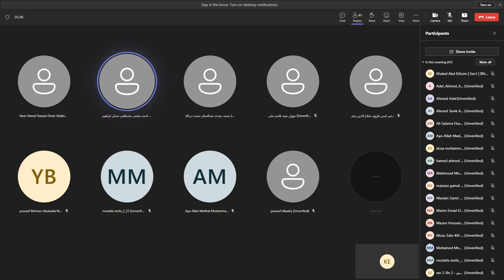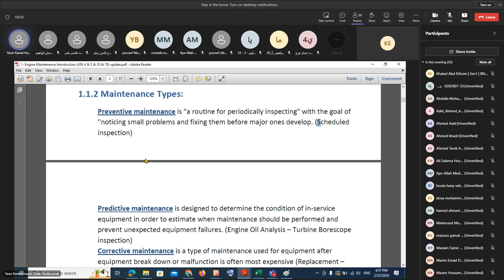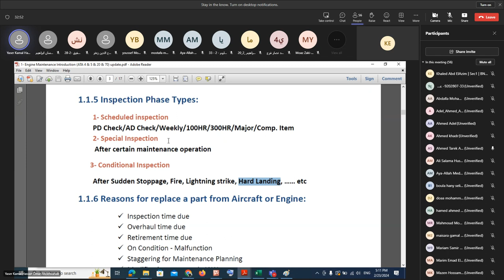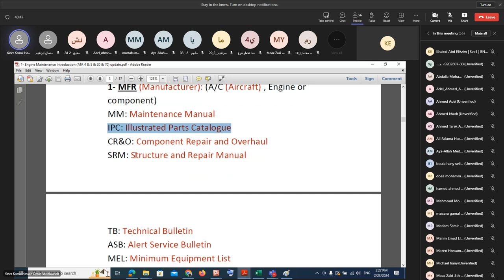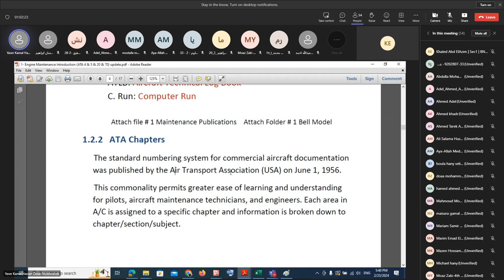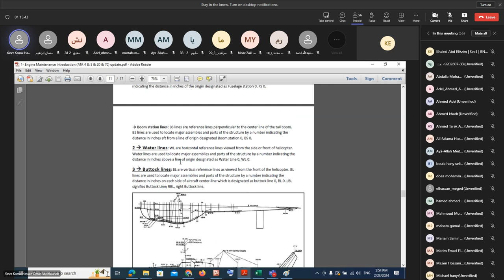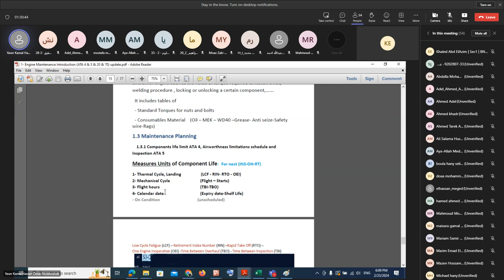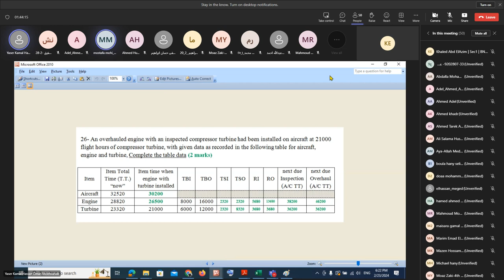Principles of Aircraft Engine Maintenance | 1st Lecture | 4th Year | Aerospace Dep. CUFE